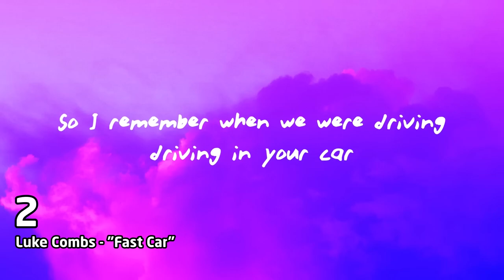Top 10 songs of the week August 26, 2023 (August #4 | 2023 #34)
1 (2:20) Oliver Anthony Music - "Rich Men North Of Richmond"
2 (2:05) Luke Combs - "Fast Car"
3 (1:50) Morgan Wallen - "Last Night"
4 (1:35) Taylor Swift - "Cruel Summer"
5 (1:20) Rema & Selena Gomez - "Calm Down"
6 (1:05) Olivia Rodrigo - "Vampire"
7 (0:50) Gunna - "Fukumean"
8 (0:35) Dua Lipa - "Dance The Night"
9 (0:20) Nicki Minaj & Ice Spice With Aqua - "Barbie World"
10 (0:05) Olivia Rodrigo - "Bad Idea Right?"

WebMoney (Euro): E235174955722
Bitcoin: 1BCQwAiwh57GC1ewbkk1uohQTb8mYMA8pL